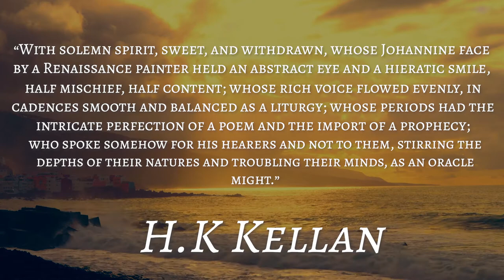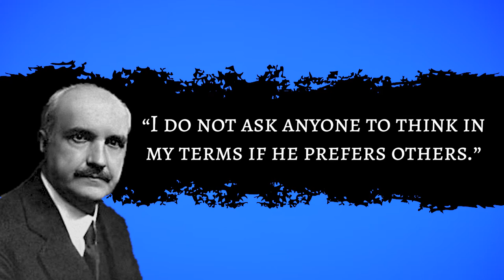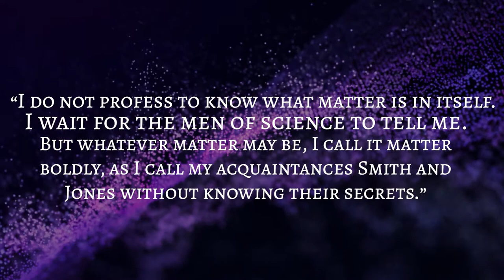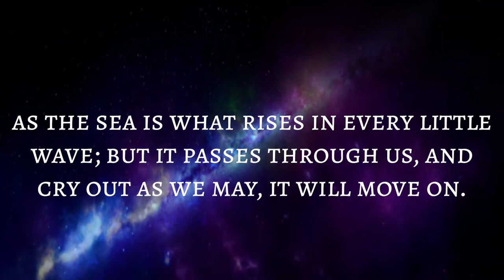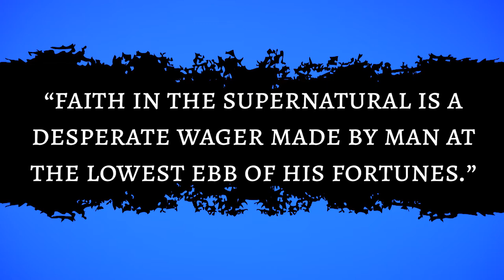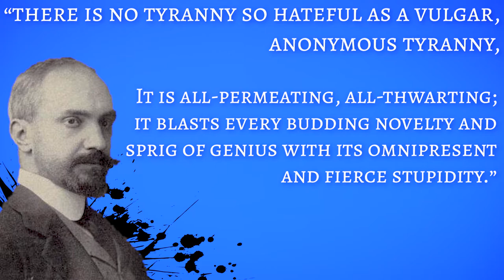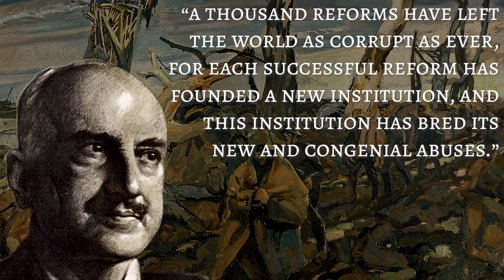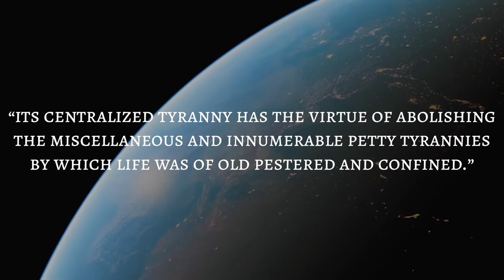The Philosophy Of George Santayana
When reading the philosophy of George Santayana I think you will find something unexpected. Here was the poetic eloquence of Plato combined with the calm candor of Spinoza. Here was prose if prose there ever was. So, Let us light the candles again and illuminate one of the 20th century’s greatest philosophic minds.

Music Attribution: Scott Buckley - Snowfall

Will Durant - The Story of Philosophy